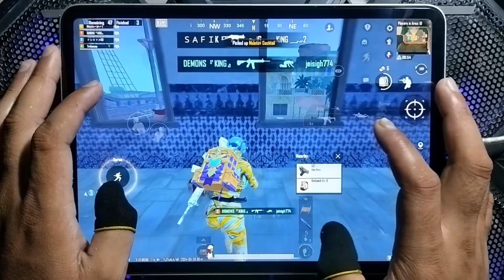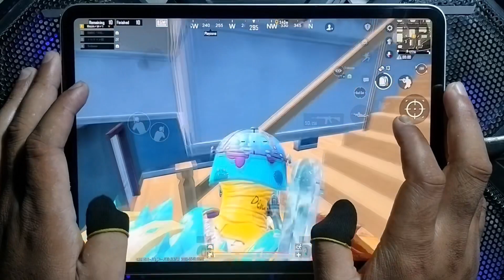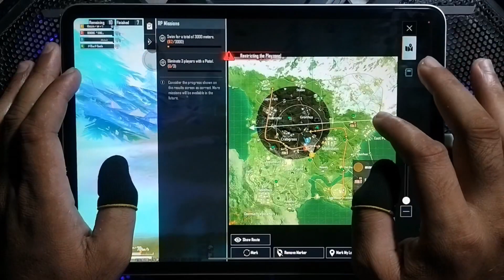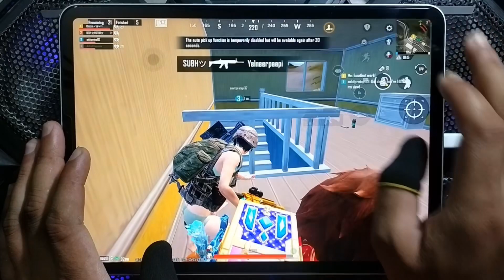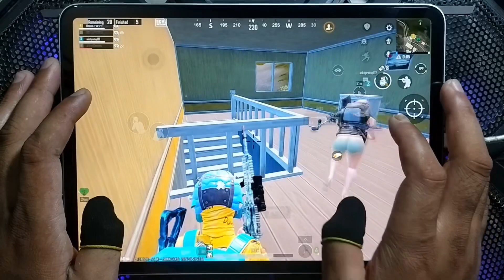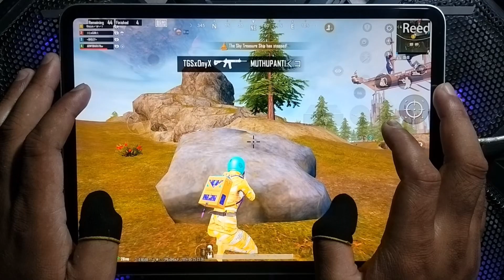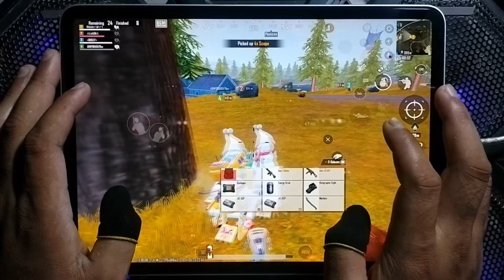*54KILLS* Fastest Handcam Gameplay 🔥 Solo Vs Squad 😈 iPad Pro M1 Handcam Gameplay 🔥 Bgmi New Update